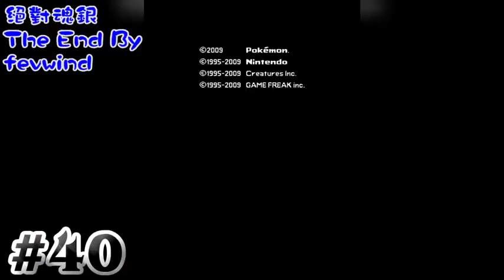40最終回 決戰最強訓練師 RED 以及兩件蛋散 寵物小精靈絕對魂銀TheEnd 「Yoyo L」